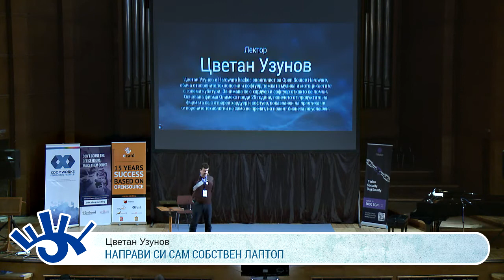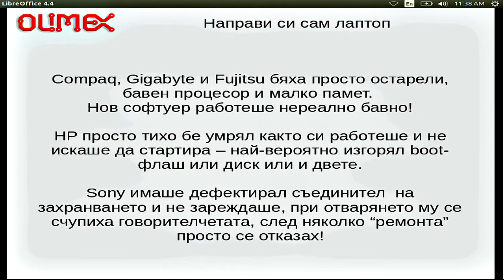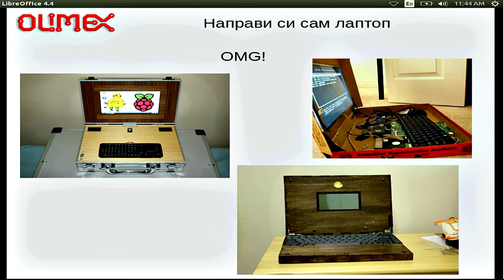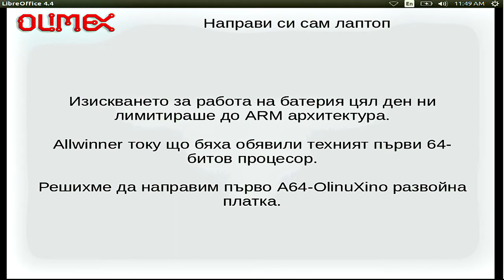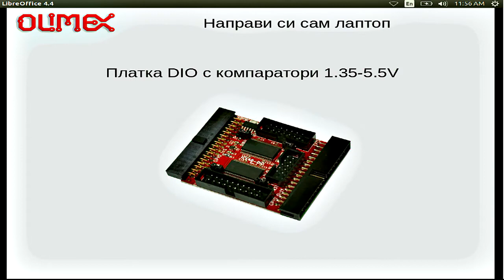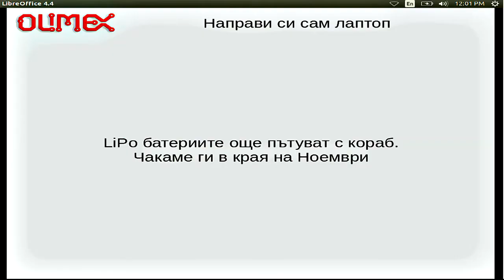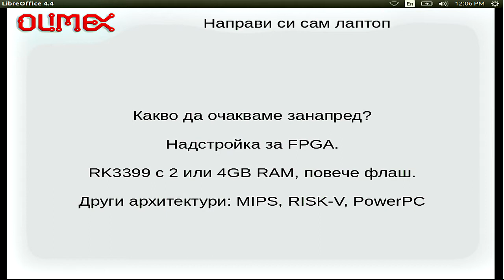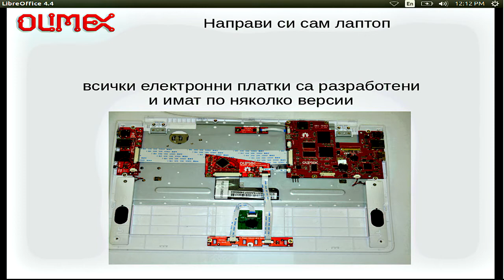Цветан Узунов - Направи си сам собствен лаптоп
Модулен лаптоп с отворен хардуер, който всеки може да си сглоби вкъщи и след това да надгражда и променя по свой вкус.